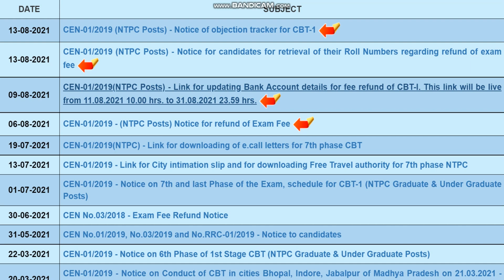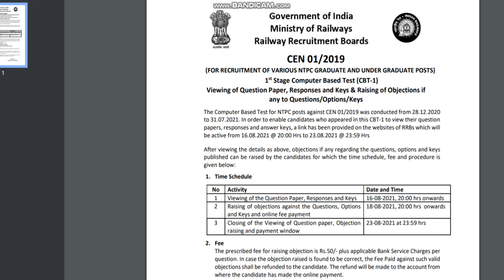RRB NTPC latest Notification । अगर यह नहीं किया तो नहीं मिलेगा RRB से 400 रु REFUND